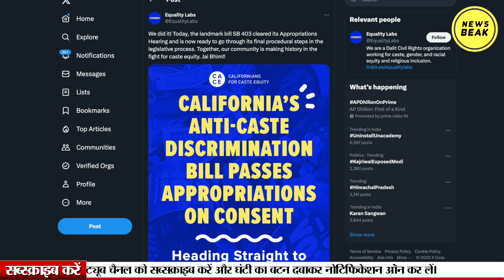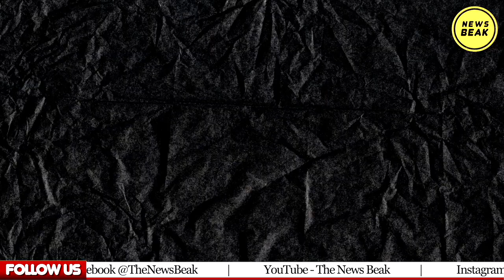अमेरिका में जातिवाद के खिलाफ बन रहा है कानून, अब जातिवादियों को जाना पड़ेगा जेल। SB 403 Bill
UPI - newsbeak@yesbank